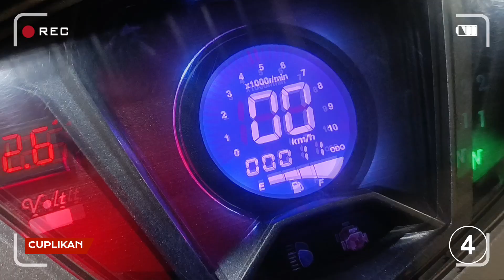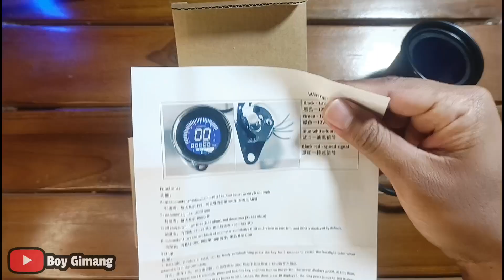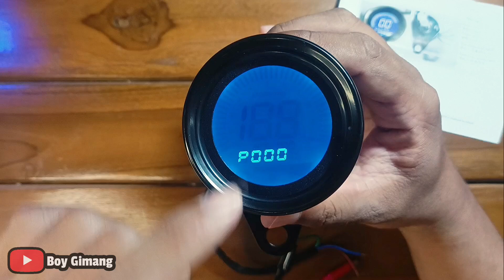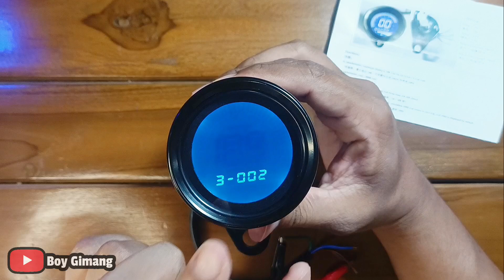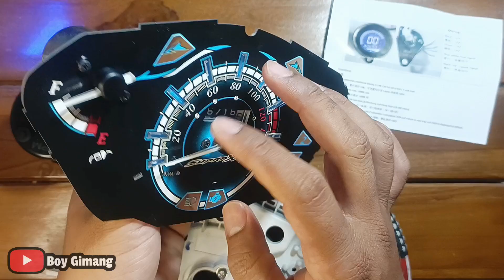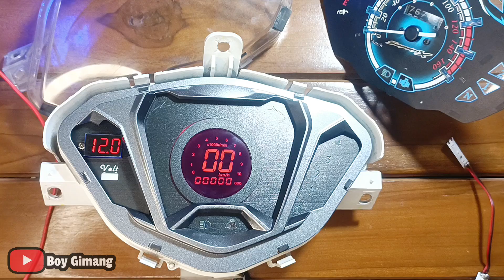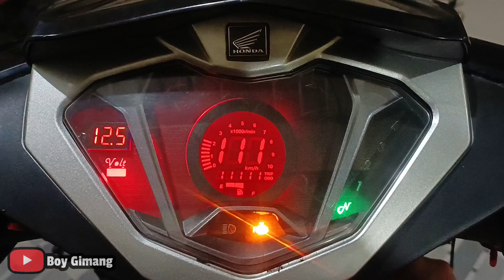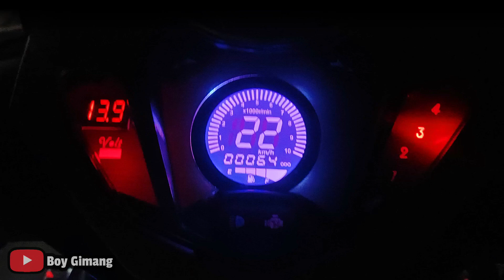merubah speedometer analog ke digital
hello guys...
saatnya beralih ke digital ya gais ya.
dijaman yang sudah serba digital seperti sekarang ini masak speedometer kamu masih pakai yang analog gais.
yuk sini kumpul tak kasih tau spedometer digital yang murah dan cara pasang mudah.
jika ada yang belum paham silahkan tanya di kolom komentar nanti saya jawab.

timestamp
0:00 intro
1:00 unboxing speedo digital
2:30 jalur kabel speedo
4:04 setelan program speedo
6:00 bongkar speedo digital
7:15 pasang speedo digital
11:20 jalur kabel rpm
12:25 jalur kabel power
13:05 jalur kabel bensin
13:40 tes speedo digital
Kritik dan Saran Selalu Kami Terima Dengan Lapang Dada Agar Channel Ini Terus Berbenah Menjadi Lebih Baik dan Semakin Tumbuh Besar